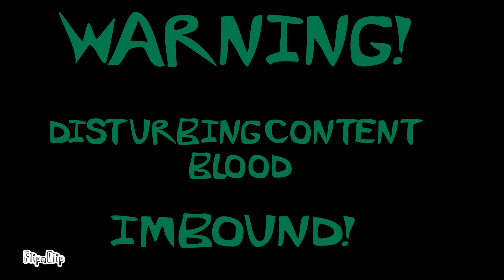ZOMEOW 🩸 ANIMATION MEME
New animation meme out yay!

FUN FACT: I stayed up making this specific animation meme lulz

Anywho, the OC you see here is Røadkilled: a roadkill creature infested with parasitic tapeworms. I'll explain more about them on my community tab :P

SONG: meow - cyriak